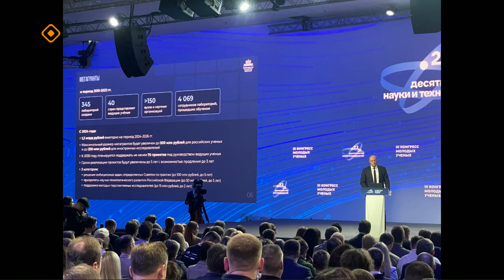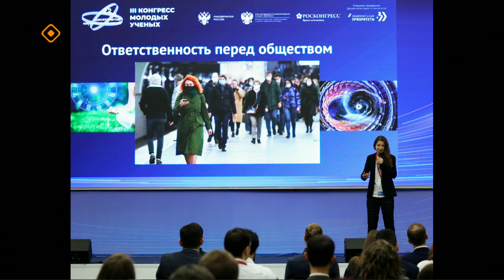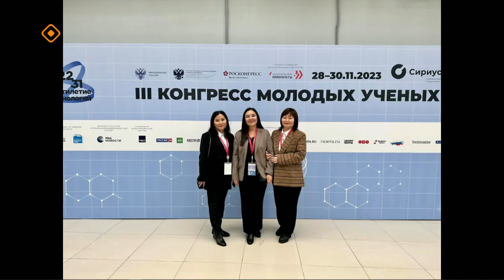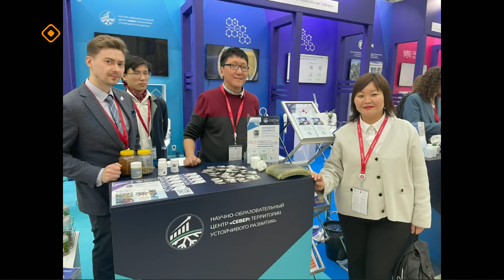«Якутск сегодня» (13.12.23)